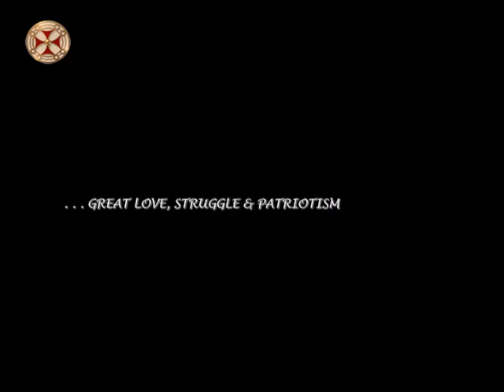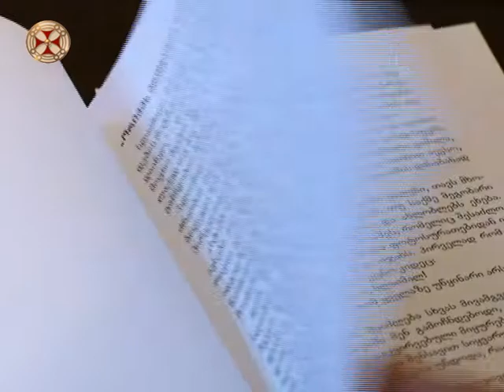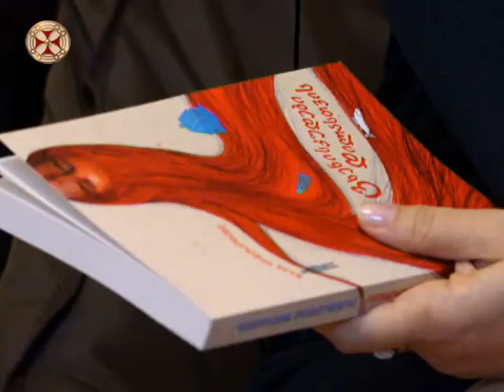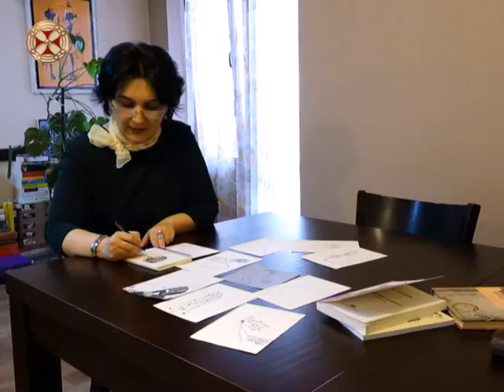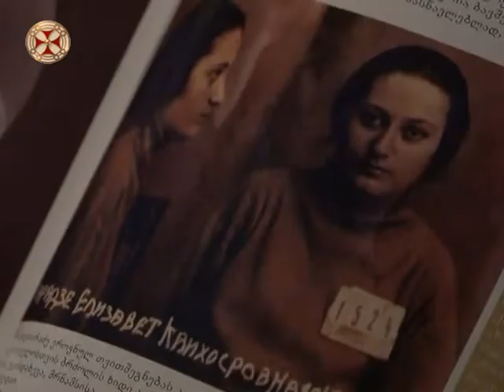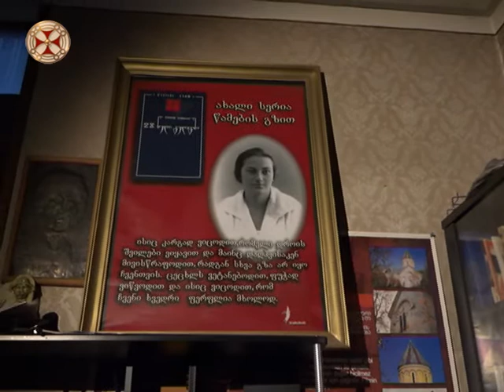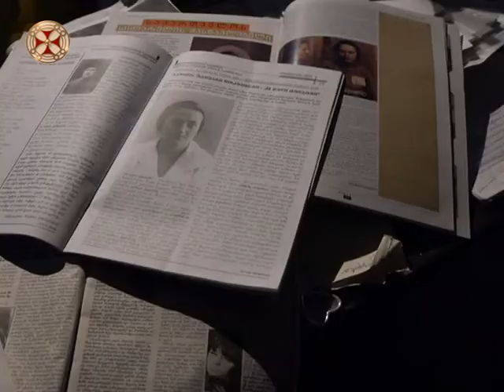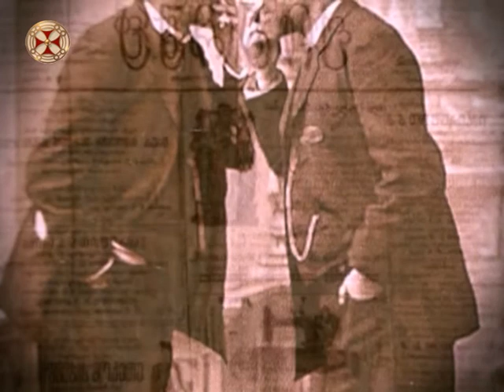კვირიაკე ( 21 იანვარი , 2018 წ. )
kviriake  ( 21 ianvari 2018 ts.  )